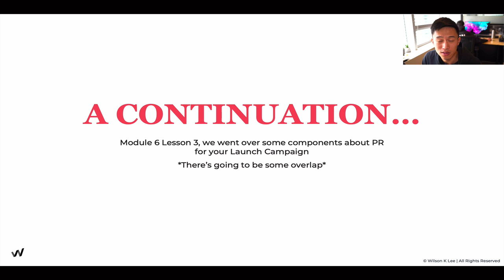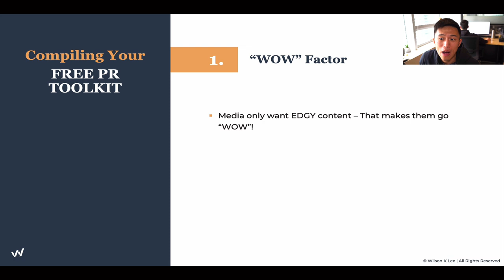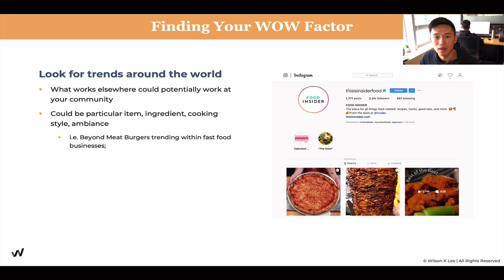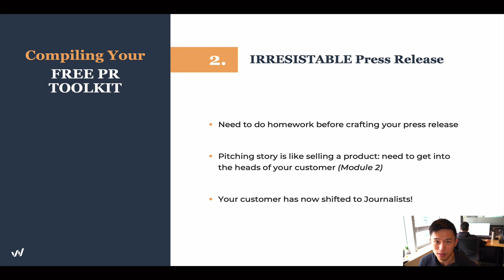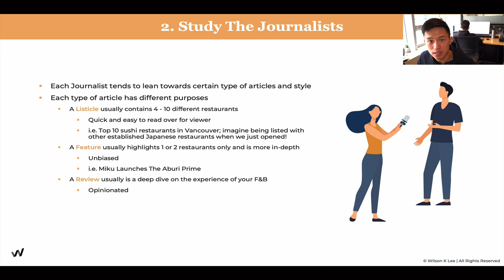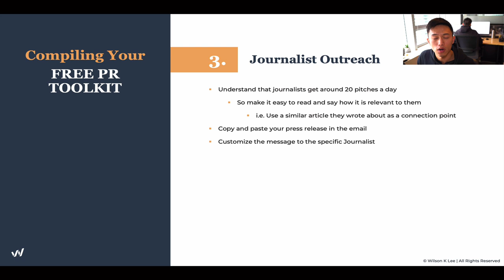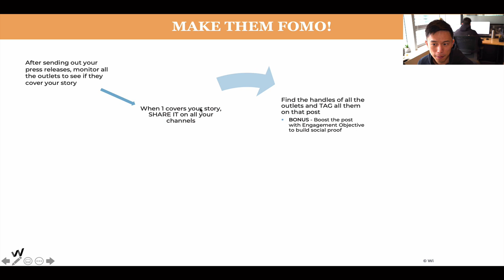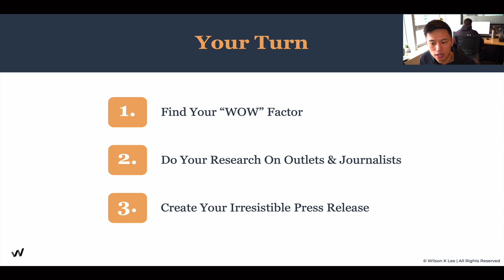How To Get Free Press For Your Restaurant Business - 7.2.1 Profitable Restaurant Owner Academy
In this video you’ll get a short overview of the difference between Earned Media & Paid Media and how to compile your PR toolkit for optimum results.

[Next video] How To Craft An Irresistible Press Release To Get Coverage - 7.2.2

This is module 7 lesson 2.1 of the Profitable Restaurant Owner’s Academy by Wilson K Lee.

► Module 1 is on The Alignment: Foundations of You.
► Module 2 is on The Alignment: Your Restaurant Concept.
► Module 3 is on The Alignment: Foundations of Your Business
► Module 4 is on The Alignment: Foundations of Your Business Finances
► Module 5 is on The Connection: Your All-Star Team
► Module 6 is on The Connection: Your 1000 Loyal Fans
► Module 7 is on The Connection: Your Financial Freedom